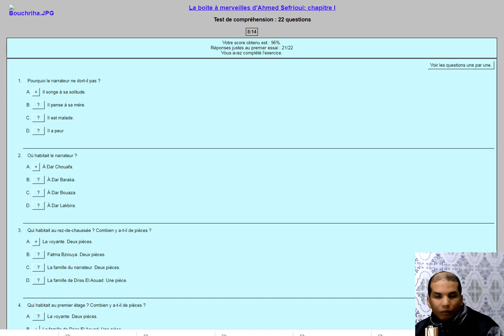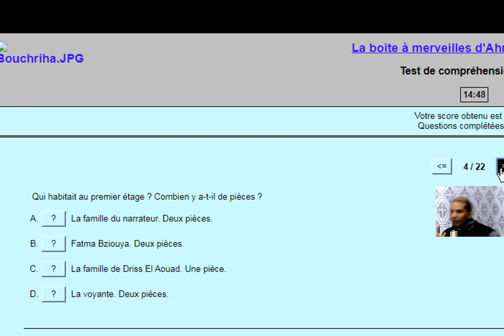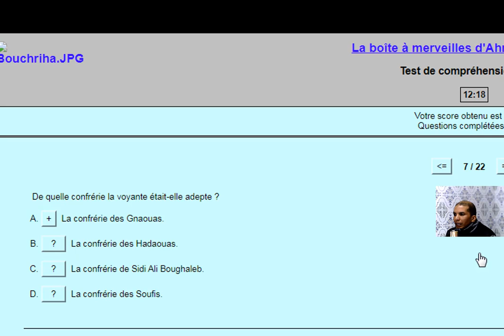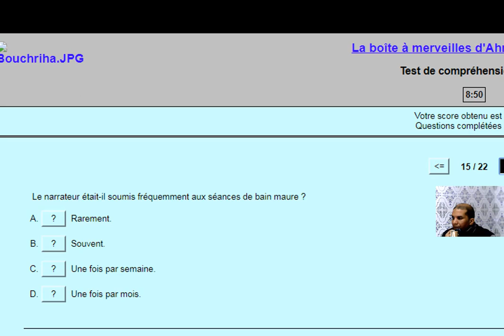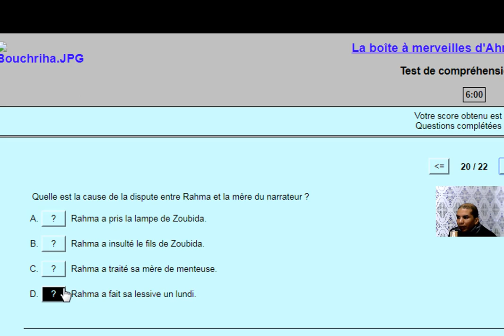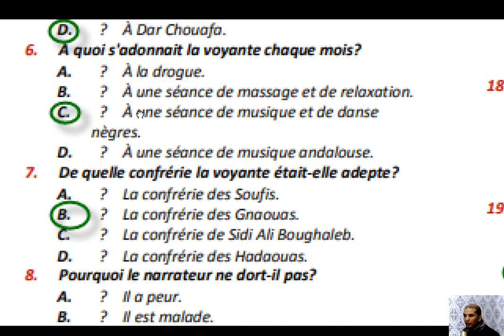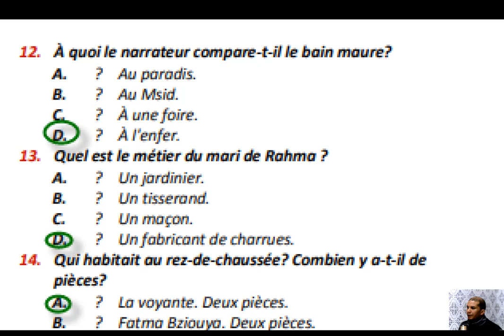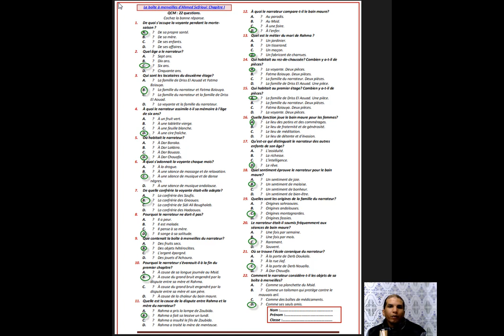CHAITRE - I - LA BOITE A MERVEILLES مراجعة فريدة ومفيدة للرواية